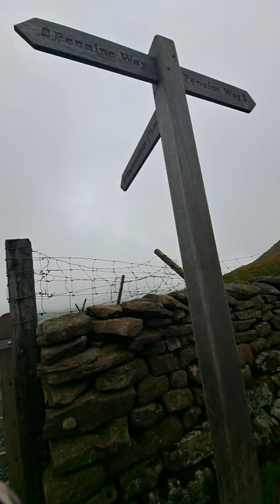Seeing the MYSTERIOUS work DUO 1st time & Sayed TOP TIP | 3 Peaks Challenge |Part 4 |08:45 to 09:53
0:00 First Ascent of the day
50:46 Sayed top tip
55:47 The Mysterious duo
56:05 Continue Ascent